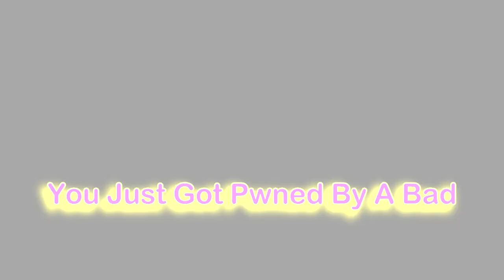Planetside2 - Cairn Station Kill Montage 10-23-2014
Light Assault Piston Auto Shotgun Gameplay.